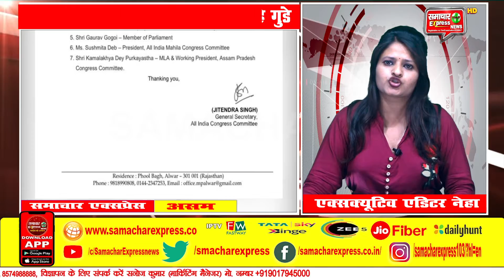असम मिजोरम सीमा पर खुनी संघर्ष, पुलिस के 6 जवानों की मौत पर जश्न || SAMACHAR EXPRESS NEWS